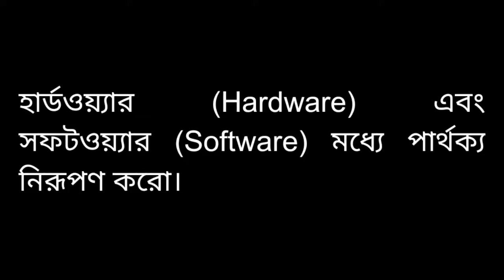শিক্ষাক্ষেত্রে দূরদর্শনের ও শিক্ষণযন্ত্রের ভূমিকা আলােচনা করাে।